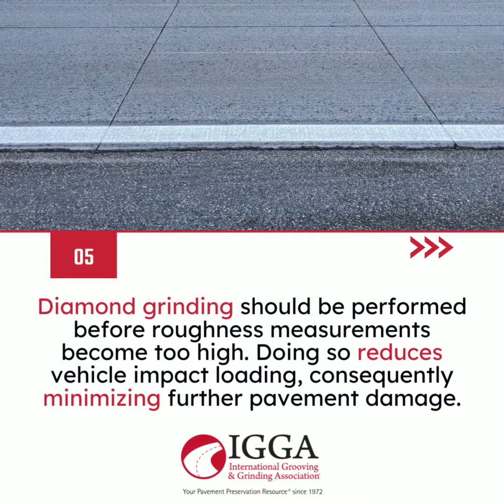Valley Creek Road: A Case Study on Preserving Thin Concrete Overlay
Concrete pavement preservation is critical for achieving durable, long-lasting pavement—on thin concrete overlays as well as on traditional concrete pavement. Preservation treatments including diamond grinding provide a sustainable, cost-effective solution that has the added benefit of reducing travel interruptions for the driving public.